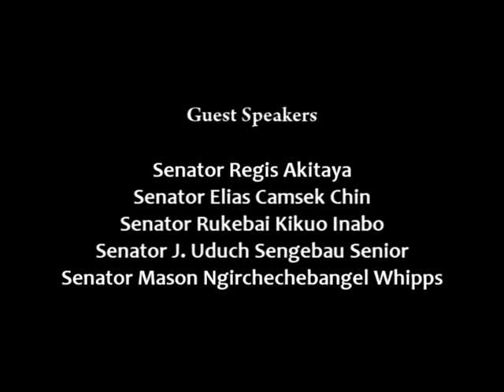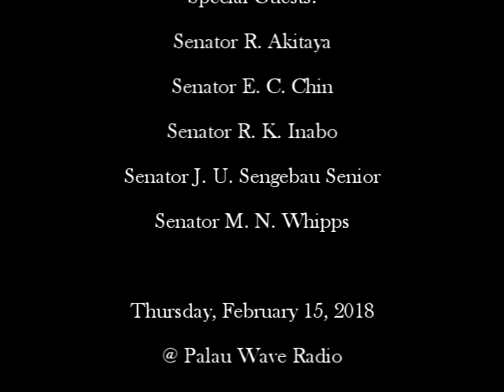Issues Within PPUC w/Senators (2.15.18)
Talk Show

Topic:
PPUC Issues

Guest Speakers:
Senator Regis Akitaya
Senator Elias Camsek Chin
Senator Rukebai Kikuo Inabo
Senator J. Uduch Sengebau Senior
Senator Mason Ngirchechebangel Whipps